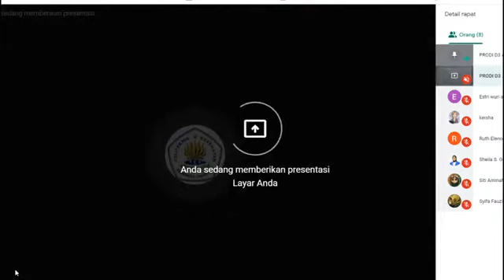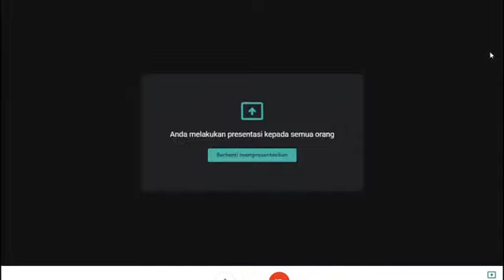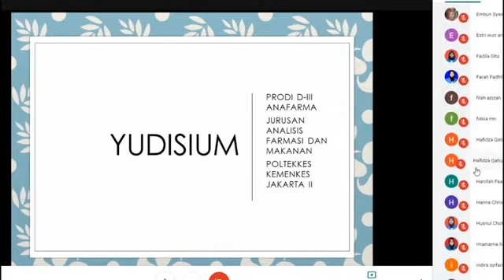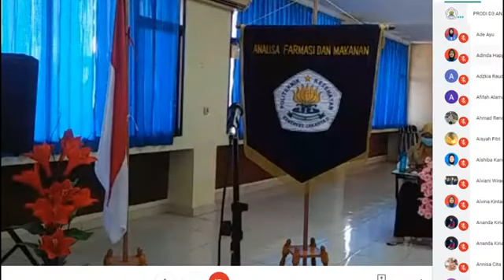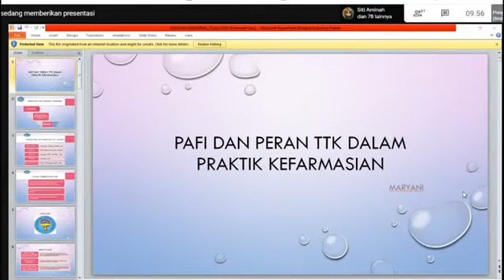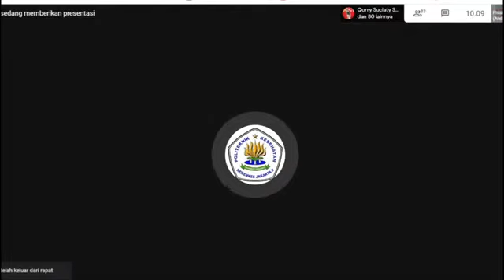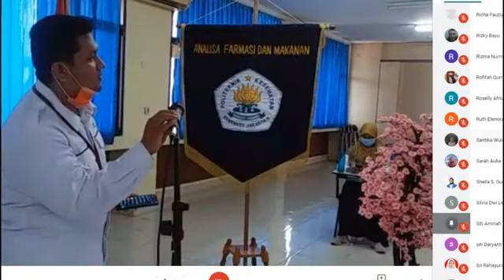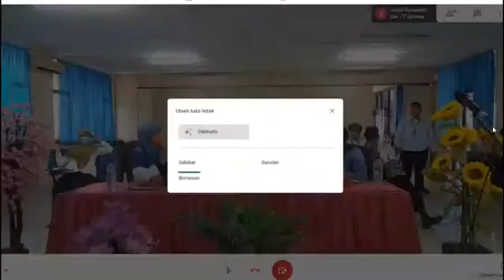YUDISIUM ANAFARMA 2020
YUDISIUM PRODI D3 ANAFARMA
POLTEKKES KEMENKES JAKARTA II